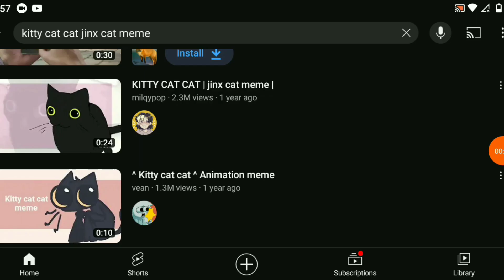the devil's tango.... back of a car..... 😱😱😱